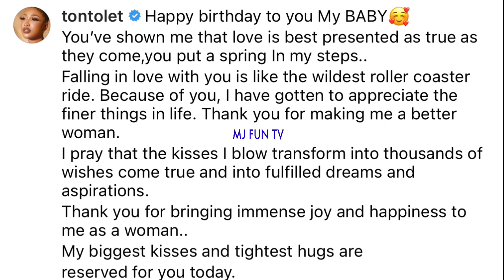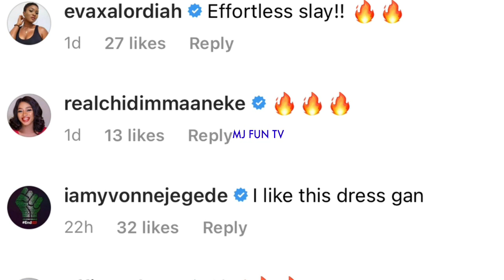O My God Actress Tonto Dike Is Getting Married Again Congratulations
So adorable🥰 Fans on social media rejoice as Nollywood star actress Tonto Dike is getting married again to her new Prince Charming.